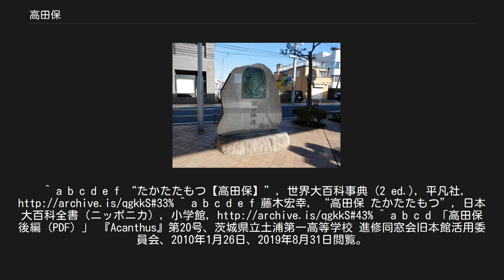高田保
茨城県土浦市にある高田保像 高田 保（たかた たもつ / たかだ たもつ、1895年（明治28年）3月28日[註 1] - 1952年（昭和27年）2月20日）は、茨城県出身の劇作家、随筆家。
俳号は羊軒。
母方の従兄に近世文学研究者の山口剛がいる。
 1895年、茨城県新治郡土浦町（現在の土浦市）の旧家に生まれる。
子供の頃より気遣いが出来てまた話も面白く、同級の者以外とも交流するなど人望が厚かったという。
旧制土浦中学校（現在の茨城県立土浦第一高等学校）を経て早稲田大学英文科へと進んだ。
大学在学中から新劇運動に参加して宇野浩二を知るようになる。
また、在学中に創立者・大隈重信夫人の銅像を建てるかの問題で「銅像事件」と呼ばれる騒動が起きるが、その時代を描いた尾崎士郎の小説『人生劇場・青春編』に、高田をモデルとした「吹岡早雄」という人物が登場している。
上京した高田はモダンボーイとなるべく頻繁に銀座へ通って学生生活を謳歌した。
1917年（大正6年）に早稲田大学を卒業する。
 卒業後はペラごろとなって浅草公園の興行街で居所を転々とした後、「活動倶楽部」や「オペラ評論」の雑誌記者となる。
この頃に古海卓二や根岸寛一と知り合い映画に接する様になり、1922年（大正11年）に根岸興行部の経営する浅草オペラの代表格である「金龍館」の文芸部に入った。
この年、『案山子』で帝国劇場の戯曲懸賞に入選する。
このとき他の入選者に永井龍男や川口松太郎がいた。
高田は戯曲の本場の地であるパリに対して憧憬の念を抱き、パリが舞台の作品を読み漁った。
演劇修養のためパリへの留学を切望していたが、資金不足によりこれは果たせなかった。
1924年（大正13年）、文芸雑誌「新小説」に戯曲「天の岩戸」を発表して劇作家として認知されるようになった。
 1927年（昭和2年）には戯曲集「人魂（ひとだま）黄表紙」を刊行する。
1929年（昭和4年）に新築地劇団に加わってプロレタリア劇作家として活躍するが、翌1930年（昭和5年）に特高による検挙を受けて転向して新劇運動からは退いた。
また、この頃の高田は映画監督としても活動し、1925年（大正14年）の「水の影」、1932年（昭和7年）の「少年諸君」など3本の映画を製作している。
しかしながら、これらの映画は高評価を得ることは出来なかった。
1933年（昭和8年）、大宅壮一、木村毅とともに『東京日日新聞』に学芸部長の阿部真之助の招きで入社、軽妙な雑文を書いた。
だが、1938年（昭和13年）には退社し、新派や新国劇の脚色家・演出家となり商業演劇に活躍の場を移した。
 1943年（昭和18年）、病気の進行により知人の勧めで大磯へ移住、その後再び転居して大磯内の旧島崎藤村邸へと移る。
戦後は結核療養を経た後、1948年（昭和23年）から『東京日日新聞』に社友として随筆『ブラリひょうたん』を連載する。
軽妙な文体ながら、「単独講和」「天皇制」「再軍備」などの政府の方針に反対する論を展開した。
高田の庶民的文化人としての立場からの風刺は、ウィットとユーモアも含んでおり好評を博した。
 高田は「昭和の斎藤緑雨」と称えられた。
また、『とばした紙鳶』『トスナキアの娘』『トルとドス』などの小説も著している。
また、大宅壮一はその文章を「マクラの阿部真之助、オチの高田保」と評したことでよく知られる。
 1952年2月20日、学生時代から罹患していた肺結核により、かつて藤村が住んでいた神奈川県中郡大磯町の自宅で死去した。
56歳没。
戒名は清閑院文誉秀保居士。
高田の没後に大宅は、高田の話術の上手さを讃えつつ、その話術を助けているものは高田の才智ではなく顔にあるとしたうえで、高田のテレビ出演が実現しないことを残念がった。
 翻訳 ^ 日付については3月27日とする記載もみられる。
^ a b c d e f g h i j k l m n o “高田 保 タカタ タモツ”, 20世紀日本人名事典, 日外アソシエーツ, (2004), ^ a b c 大磯町. “高田公園 ～高田保の墓碑～”. 2013年12月15日時点のオリジナルよりアーカイブ。
2017年8月13日閲覧。
 ^ “高田, 保 タカダ, タモツ”. CiNii. 20...